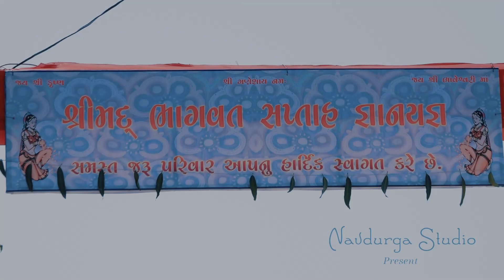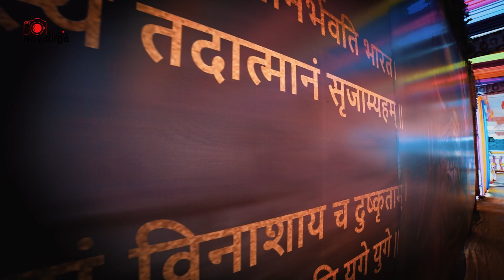ShriMad Bhagvat Saptah || padana kutch Gujarat || HIGHLIGHT 2022 | STUDIO NAVDURGA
મિત્રો આવા અનેક વિડિયો નિહાળવા માટે આ આ અમારુ યુ-ટ્યુબ ચેનલ ને વધુમાં વધુ શેર કરો કોમેન્ટ કરો લાઈક કરો અને હા સબસ્ક્રાઇબ કરવાનું ભૂલશો નહીં II જેથી અવનવા વિડીઓ નોટિફિકેશન તમને મળે સૌથી પહેલા YOUTUBE CHANNEL